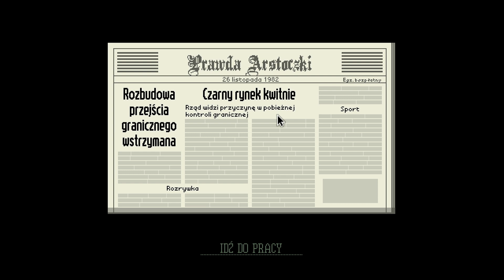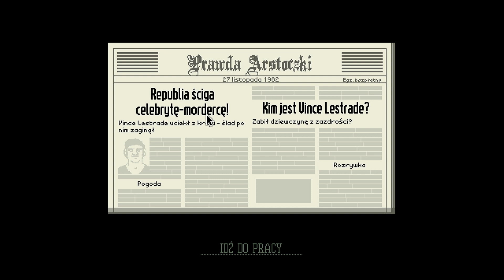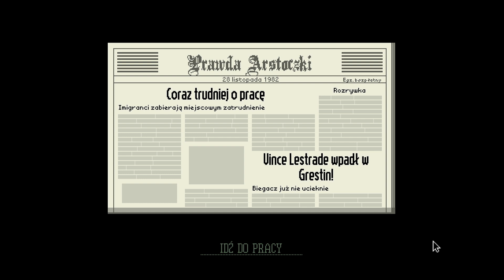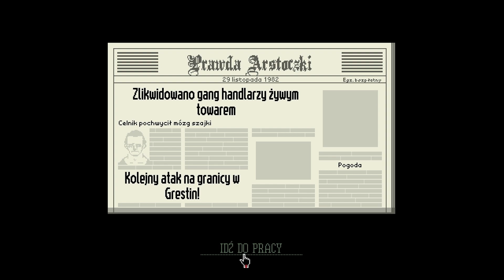Patriota Kolechii | Papers, please #3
Zapraszam do zostawienia subskrypcji i łapki (najlepiej w góre) i miłego oglądania
Papers, please - gra gdzie wcielamy się w osobę pracującą na granicy gdzie się dzieje dużo rzeczy!
Społeczności !
Grupa Discord - w trakcie robienia.

E
EN
ENG
ENGI
ENGIX
ENGIXO G
ENGIXO GA
ENGIXO GAM
ENGIXO GAME
ENGIXO GAME
ENGIXO GAM
ENGIXO GA
ENGIXO G
ENGIXO
ENGIX
ENGI
ENG
EN
E